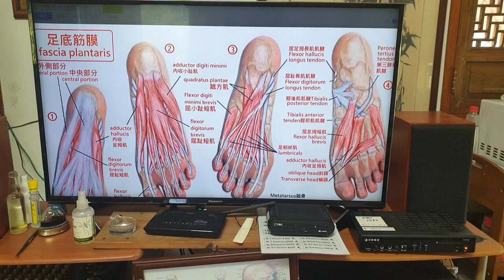足跟三腱炎━━按摩經驗分享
參見